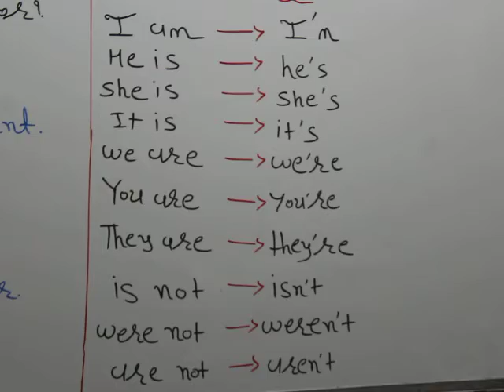STD:6/7 SUB:ENGLISH GRAMMER LECTURE:3.2